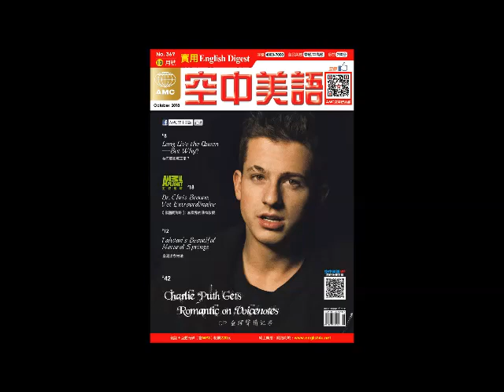2018年10月號Unit8【Translation 中譯英】課文講解